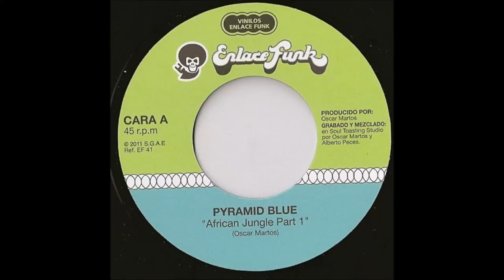Pyramid Blue - African Jungle